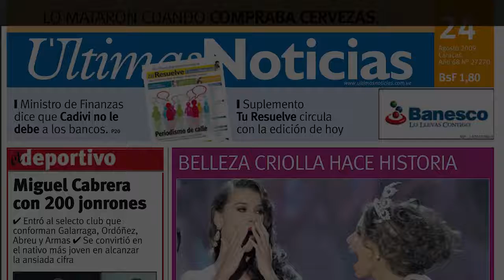Príncipe Harry tem reação impagável ao ter pipoca 'roubada' por criança | Observatório dos